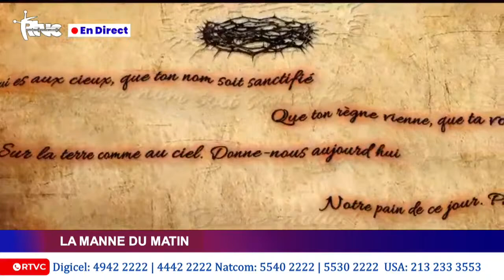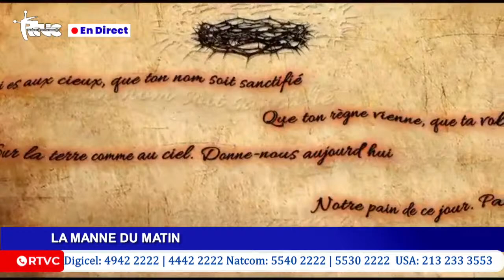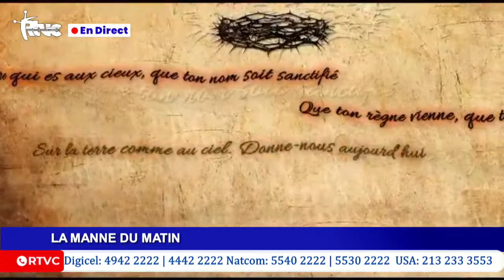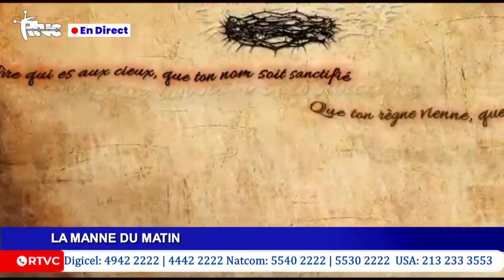EN DIRECT | LA MANNE DU MATIN | 𝟏𝟎 𝐀𝐯𝐫𝐢𝐥 𝟐𝟎𝟐𝟒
Présentation :  Frère Benito JOSEPH , Pasteur Ulysse EMMANUEL,  Pasteur Réginald ROBELSON, Frère Fritzner CADET,  Frère Arsène PIERRE - CHARLES.

Réalisation & mise en ligne: Jimmy Cly Théagène